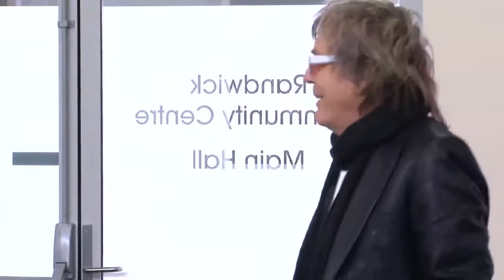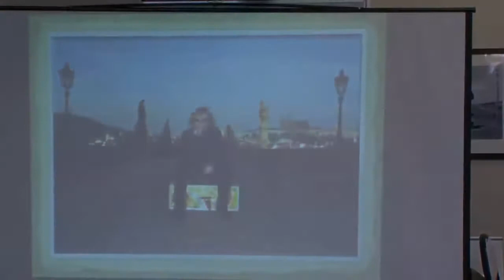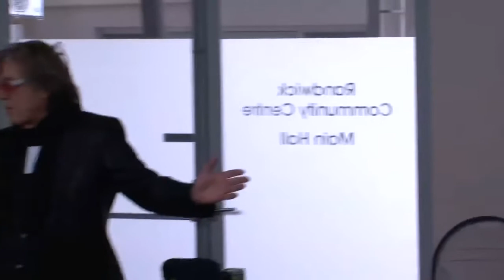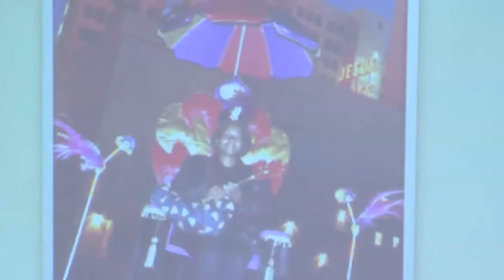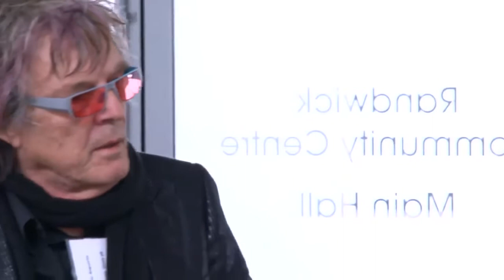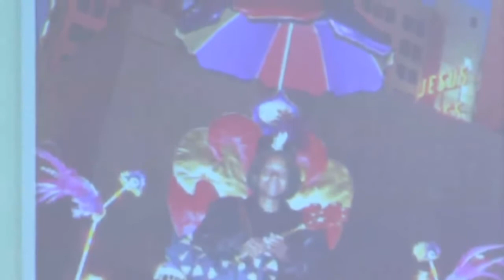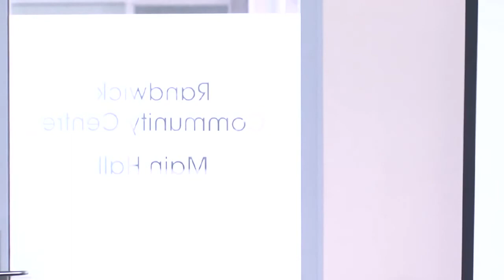Eco topia 2012 David Engwicht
Bringing life into your school or community garden:

David Engwicht takes us on a journey of the art, science and practice of placemaking

If we approach the design of our school and community gardens merely as a landscape design exercise, all we are likely to end up with is a school or community garden space. The best school and community gardens are a lot more than this—they take a space and turn it into a place... a place where you like to go...  a place where you like to spent time with plants and people... a place where children are excited to learn from...

David's keynote and workshop will leave with a head spinning with practical ideas on ways to make your new or existing community or school garden a true multiple-purpose venue that practically demonstrates its value to the surrounding community.

David's ideas are not just for community gardeners. They are equally valuable to local government staff seeking better ways to engage with communities in the repurposing of urban land to turn it from bland, lawn space into a productive landscape populated by people and the plants they tend.

Placemaking  is a new approach to design led by communities rather than professional designers, yet it is a practice through which professional designers can learn to design the productive landscapes that people, rather than transient trends, fashions and notions present in landscape design, really want. It's a community-led, not a designer-led approach. Essentially, placemaking is about people.